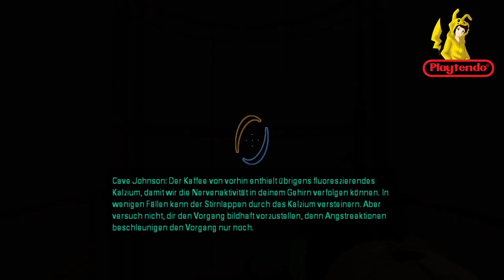Let`s Play Portal 2 - Part 08: Kartoffel GLaDOS wird gerettet (German | Deutsch)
Immer noch in den alten Testkammern von Apeture Sinces bahnen wir uns eine Weg an die Oberfläche und erfahren sehr viel über die Firma und dessen Hintergründe.
Nebenbei rettetn wir GLaDOS die Kartoffel.

Nachdem das der Orange Box beigelegte Goodie Portal bei den Fans und den Kritikern unheimlich gut ankam, beschloss Valve dessen Fortsetzung. Portal 2 macht alles, was Portal gemacht hat - nur noch besser. Das Spiel bietet diesmal eine richtig packende Story mit einigen Twists, humorvollen Charakteren wie Wheatley, einem höheren Schwierigkeitsgrad und neuen Gameplay-Elementen. Hauptelement bleibt aber nach wie vor unsere Portal Gun, mit der wir eine Verbindung zwischen 2 Orten herstellen können und mit der wir uns durch riesige Testkammern kämpfen müssen.
Erlebt mit mir, wie GLaDOS wieder aufersteht, nach Rache sinnt und unsere Flucht aus Aperture Science verhindern möchte. Vielleicht können wir aber auch unsere Differenzen hinter uns lassen Für die Forschung!

➤ WEITERE DATEN:

▪ TITEL: Portal 2
▪ ENTWICKLER: Valve Software
▪ PUBLISHER: Valve
▪ SYSTEM: PC (Steam), PS 3 & XBox 360, Mac OS X, Linux
▪ GENRE: Puzzle-platformer
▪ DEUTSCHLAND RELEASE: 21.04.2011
▪ METASCORE: 95%